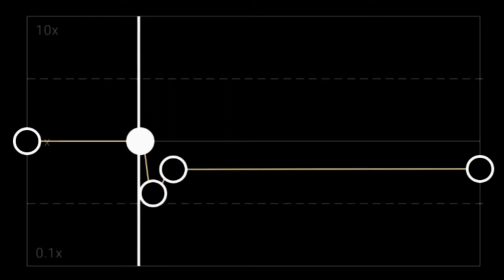HATID SUNDO (SLOWER)🔥❤️❤️